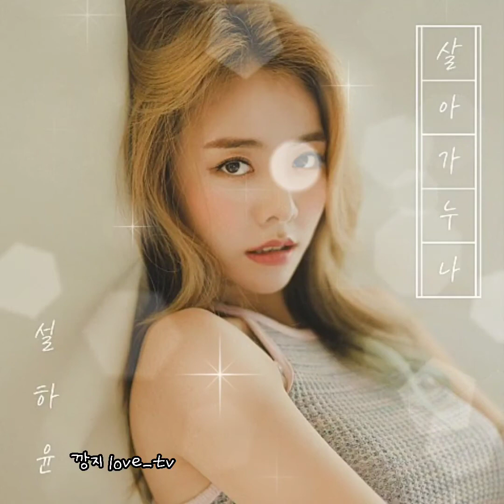설하윤☆살아가누나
힘들 텐데 외로울 텐데
환하게 웃고 있구나
너와 나의 작은 기다림
위로하며 살아가누나

어항 속 작은 물고기야
너는 알까 나의 마음을
세상 끝 짝을 찾아
오늘도 몸부림 치네

너는 아는지
이 넓은 세상에 갇혀 있다는 것을
가고 또 가고 어디를 가도
나 또한 너를 찾누나

종달새 훨훨 하늘높이
날아 올라 먹이를 찾고
제 아이 배고플까
날개짓 바쁘구나